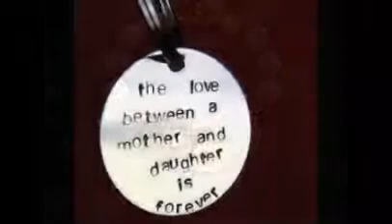mom birthday gifts ideas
Birthday Gifts for Mom - Gifts.com
Visit Gifts.com to find Gifts for Mom for Women from the best stores on the Web. Our Gift Gurus hand-pick and recommend unique Gifts for Mom based on a ...
Birthday Gifts and Gift ideas For Mum -Buy from Prezzybox ...
Celebrate mothers birthday or just simply show her how much you care with a special ... Our favourite gift ideas are the Personalised Bottle of Wine and our cosy ...
9 Perfect Mother's Day Gift Ideas - Cosmopolitan
Apr 30, 2014 - Take your mother's day gift from good to great with a tearjerking twist that ... Present. 08. 15 Presents He Will Actually Be Obsessed With. /. 09.
Mom Birthday Gifts on Pinterest
Discover Pins about mom birthday gifts on Pinterest. ... A good idea for my mom and dad--- I'll start thinking now! Fantastic gift idea for parents birthdays. More ...
Best Birthday Gifts for Mother, Birthday Mother Gift Ideas ...
Best Birthday Gifts for Mother - Send best Birthday Mother Gift Ideas in India at India's largest online gift shop. Find the most amazing gift ideas at ...
Unique Mom Gifts, Mother To Be Gifts | UncommonGoods
Find helpful mother to be gifts and unique celebratory mom gifts at UncommonGoods. From onesies to pee ... New York Times Custom Birthday Book. quick view.
Items 1 - 30 of 198 - Looking for gift ideas for mothers? With our range of gifts for mums, ... Personalised Calla Lily Necklace - birthday gifts. Personalised Calla Lily ...
Popular items for mom birthday gift on Etsy
Shop outside the big box, with unique items for mom birthday gift from thousands of independent designers and vintage collectors on Etsy.
100 Gift Ideas for Mum | Stay at Home Mum
Need some thoughtful gift ideas for Mum for all budgets? Whether it is for Mother's Day, Christmas, Mum's birthday or just to say 'you're special', here are our ...